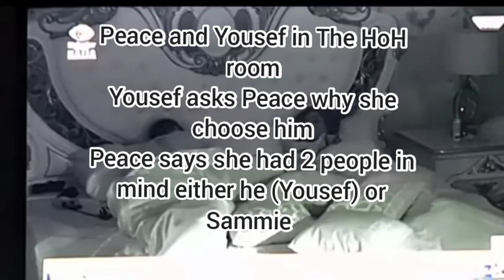LAST NIGHT ON BBNAIJA |SAMMIE AND ANGEL CUDDLE | PEACE AND YOUSEF FIRST NIGHT IN THE HOH ROOM